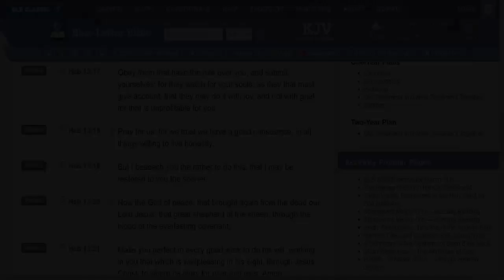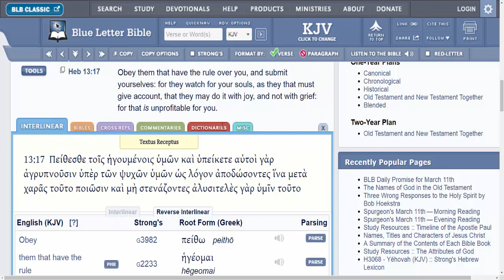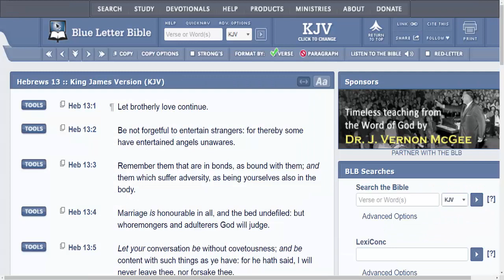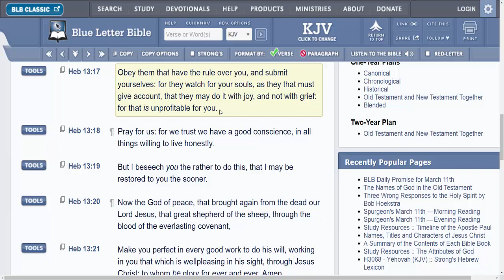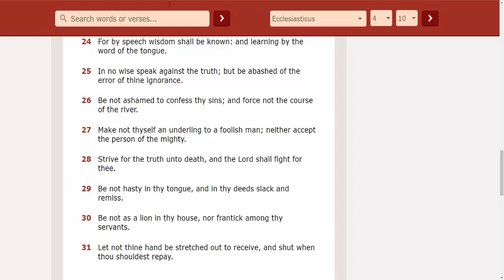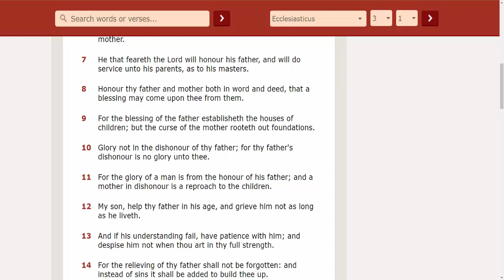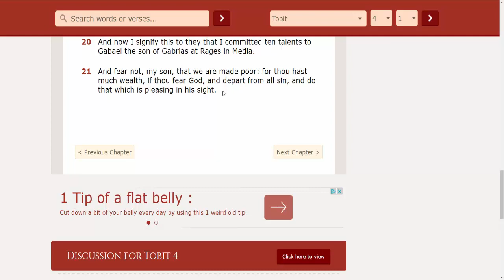OBEY THEM THAT HAVE THE RULE OVER YOU....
ALL PRAISES YAHAWAH WA YAHAWASHI..DOUBLE HONORS TO THE APOSTLES N ELDERS OF GREATMILLSTONE...SHALAWAM TO THE ELECT DOIN THIS WORK OF FAITH N LABOR OF LOVE N TRUTH N SINCERITY.